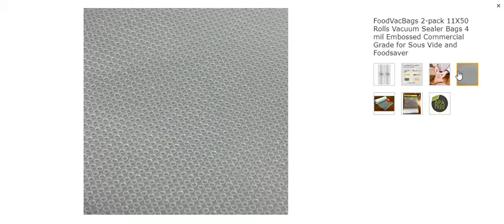FoodVacBags 2-pack 11X50 Rolls Vacuum Sealer Bags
Can be used in all leading brand clamp style vacuum sealers, including Foodsaver, Weston, Vacmaster, Cabelas.
Vacuum sealing locks in freshness, flavor and nutritional value while extending food storage time.
FDA approved and NO BPA and Phthalates - SAFE for long term food storage.
Can be boiled or microwaved, frozen, refridgerated OR just store your cabinet foods longer.
Saves you money - Same commercial quality as name brand bags at a fraction of the cost.100 feet of material compares to 6.5 Foodsaver (16') rolls!! Buying large rolls saves you money. You've already decided to save money by preserving your food---now save money on the tools you need to do it! These bags are over 60% cheaper than name brand bags! These 11X50 heavy-duty vacuum sealer rolls will protect your food from freezer burn and prolong its lifespan while storing. Food will taste as good and as fresh as the day you packed it. Also, since you custom size the bag, there's less waste. You always have the right size to fit your needs. Our vacuum sealer rolls can be used on all Clamp Style Sealers such as the following: Foodsaver Black & Decker Rival Seal A Meal Deni Kenmore George Forman Cabelas and many more...

PRICE :$17.89